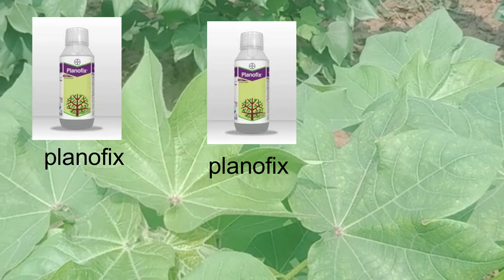कपास की खेती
कपास की वैज्ञानिक खेती कब ओर कैसे करे जिससे उत्पादन अधिक हो ।cotton_farming
HELLO MY NAME IS DALBIR .WELCOME TO MY YOUTUBE CHANNEL INDIAN TECHNICAL FARMING .IN this video i give the information about the cotton ki kheti.cotton ki kheti kab or kaise kare that give more production in less time in less cost .
कपास खेती की इस नई विधी से होगी रिकोर्ड पैदावार | Kapas ki kheti kaise kare | Kapas ki kheti |Cotton
कपास खेती की इस नई विधी से होगी रिकोर्ड पैदावार | Kapas ki kheti kaise kare | Kapas ki kheti |Cotton kapas ki top variety | Narma ki kheti kaise kare | Narma ki top variety | Kapas buvai ke samay Konsa khad dale | Kapas ki kheti | Cotton farming | Kheti | Rashi 773 | Rashi 776 | Us 51

आज के इस विडीयो में निम्नलिखित विषय पर जानकारी दी गई है
नरमा की खेती कैसे करें
कपास की टोप क़िस्में
कपास की बुवाई के समय कोनसी सावधानी रखें जिससे की बीज का अंकुरण 100% हो .
कपास का रिकोर्ड उत्पादन केसे लें
गुलाबी सुंडी का नियंत्रण
कपास की उन्नत किस्म #

Cotton farming A to Z information
Cotton seed best variety
Kapas ki top variety
Narma ki top variety
Narma ki kheti#Cotton_ki_kheti